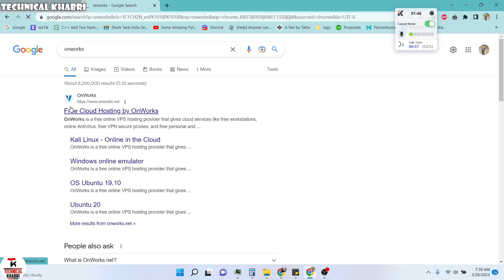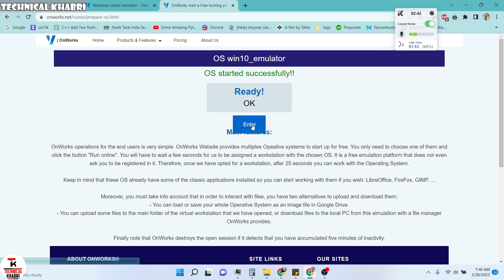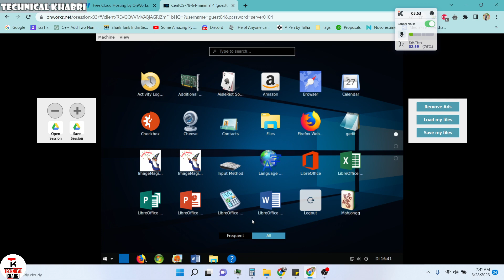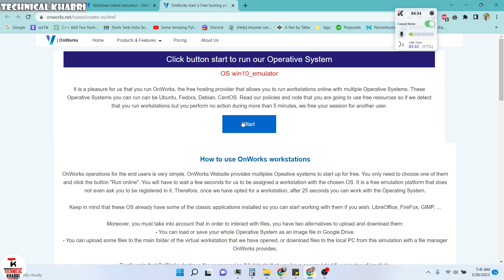Azure Remote Desktop || Azure Remote Desktop Protocol || RDP || How to create free RDP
What's In The Video:

If You've any questions or issues  link below and dm me i will try my best to help you out Thanks.